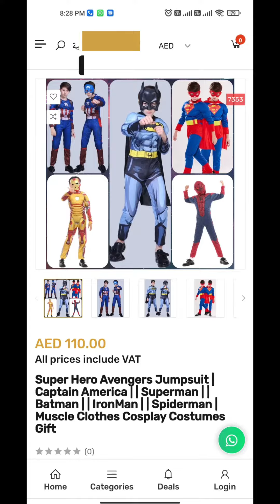Super Hero Avengers Jumpsuit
Super Hero Avengers Jumpsuit | Captain America | | Superman | | Batman | | IronMan | | Spiderman | Muscle Clothes Cosplay Costumes Gift

ملابس سوبر هيرو للاطفال
بقياسات متعددة

للطلب :
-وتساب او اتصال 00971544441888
-الوتساب : سكرين شوت لصوره و عطه اسمك و المكان و رقمك
---انستقرام : منشن المنتج ع الخاص و حط اسمك و المكان و رقمك
-الموقع : حط رقم المنتج فالبحث و اطلب
---الاتصال : عطه رقم المنتج او اسم المنتج